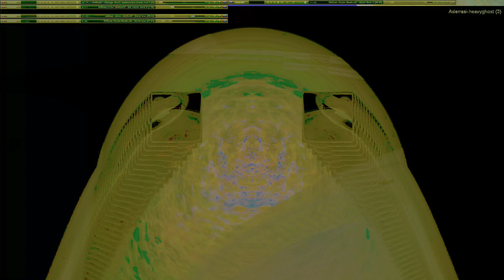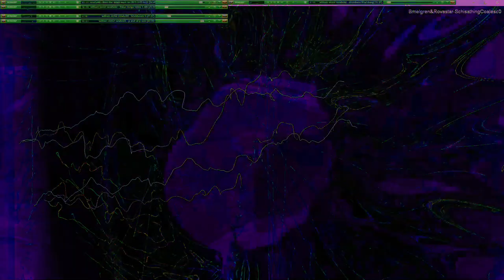Movie 24 10 11 21h22m46s series W